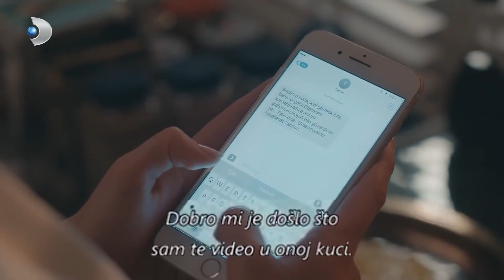Jednostavan I Lijep, Poput Njega Samog | Recept Za Ljubav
Naz Je Dobio Pohvale. KUHAR ĆE BITI U RESTORANU
JOŠ ŠEST MJESECI

Fırat je kebab majstor iz Gaziantepa. Radi s tetom i prijateljima u njihovoj trgovini u skromnoj četvrti Istanbula. Fıratov topli i lijepi svijet uništen je kada ga njegova zaručnica napusti na dan vjenčanja. Kad se naljuti, Fırat, koji ništa ne vidi, gotovo poludi. Dok je ispitivala zašto joj je zaručnik to učinio, pojavljuje se ime; Taylan Günebakan poznat kao doktor Aşk. Dobro poznato lice s ekrana, neizostavna dnevna generacija, poznati life coach Taylan Günebakan sada je Fıratov zakleti neprijatelj.

Naz Soyluer, koja ima svoje principe, nepremostiva pravila i niz predrasuda, željezna je lady. Hoće li Fırat uspjeti probiti Nazine zidove i doći do nje? Dok se ljubitelj opasnosti poput Fırata približava Naz, Dr. Što će ljubav? Hoće li Naz, vrlo pametna žena, saznati tko je zapravo Fırat? Hoće li Fıratova igra biti otkrivena na samom početku?

igrači:
Kadir Doğulu, Serra Arıtürk, Cem Davran, Alper Saldıran,Yasemin Baştan, Ümmü Putgül, İdil Sivritepe, Atakan Yılmaz, Elif Melda Yılmaz, Mehmet Şeker, Deniz Gürkan, Gökhan Niğdeli, Selim Akgül, Asuman Sazlık, Onur Yakıcı, Batuhan Bayır